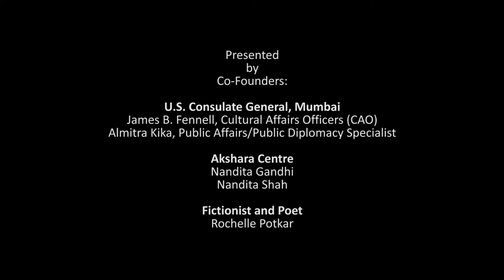Activism Through Art | Artist Residency | Somrita Ganguly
The Arcs-of-a-Circle Artists' Residency Program in collaboration with U.S. Consulate General Mumbai, Akshara Centre, and Rochelle Potkar provided a 10-day crucible to artists from various forms to converge and converse around Women Empowerment through intersectionality.

The residency encompassed presentations by experts, panel discussions, and performances - a lively display by the very talented participants, interacting with the city of Bombay. The culmination was a grand finale - a 3-hour multi-art performance at the Black box, G5A.

On-lookers and observers called this program one of the most eclectic, innovative, inclusive, and egalitarian multi-art projects.

This is where art met with activism, breaking many-a-silos.